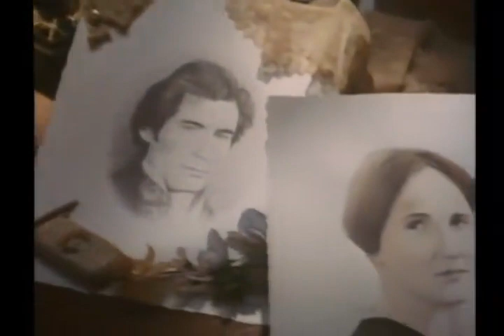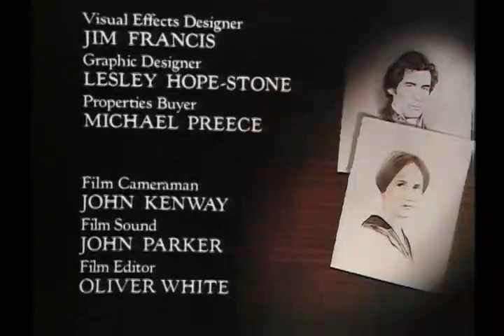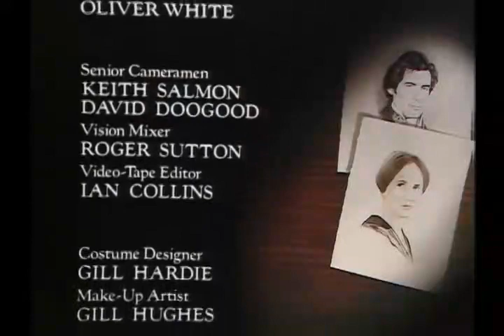Jane Eyre Vietsub - -Tập 4